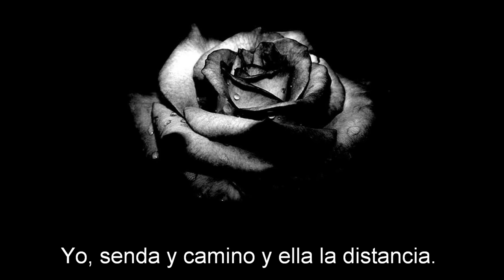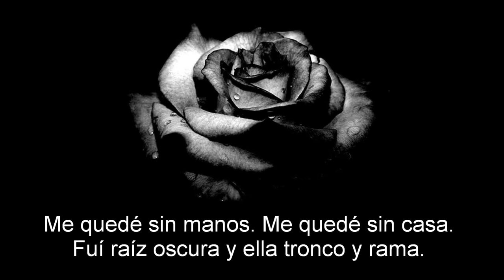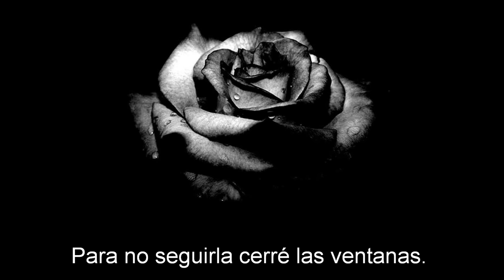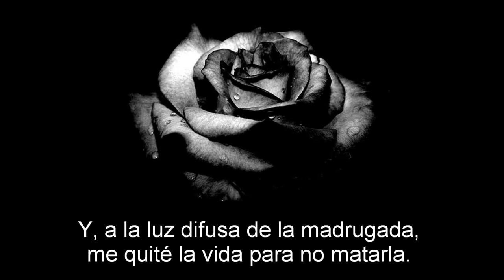El amor desolado por Jorge Falcón